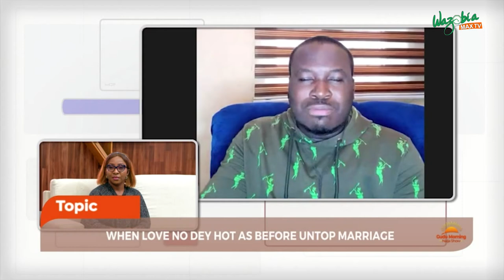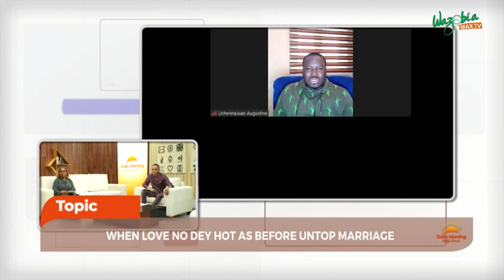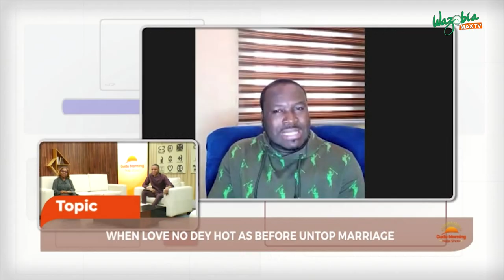No Love Is Never Enough In A Relationship | Gudu Morning Naija Show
Relationship and Marriage has become a sensitive issue that is been talked about in the society as a lot of marriages are standing on the edge.
Uche Juan who is a relationship and marriage expert speaks on why love is not enough in a relationship or marriage.